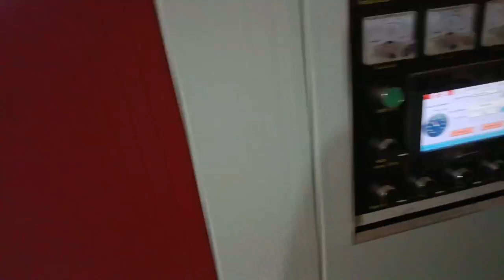2024年11月13日